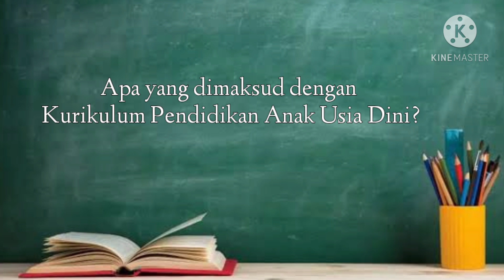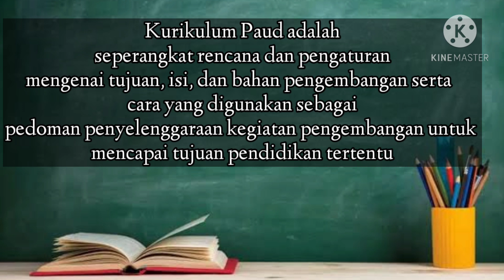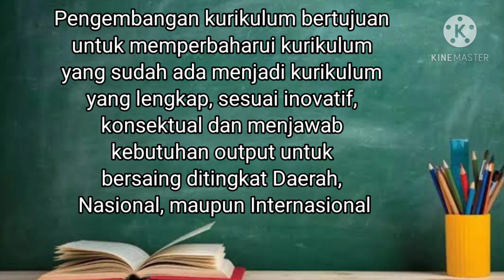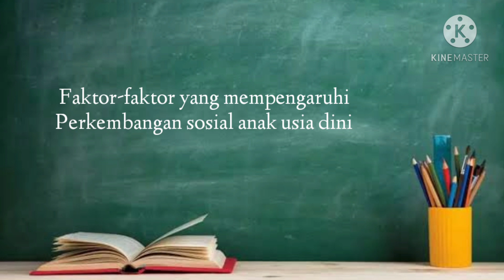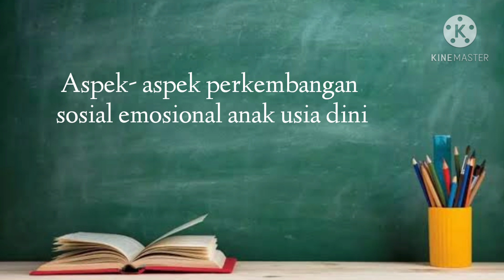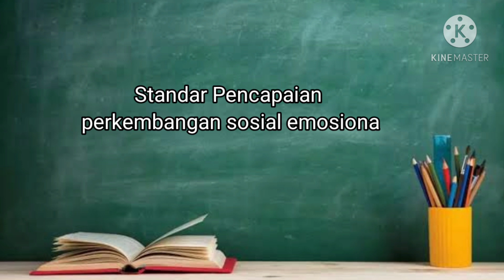Kurikulum Pengembangan Sosial Emosional PAUD_ Hasryanti_ S2 PAUD UNM 2020